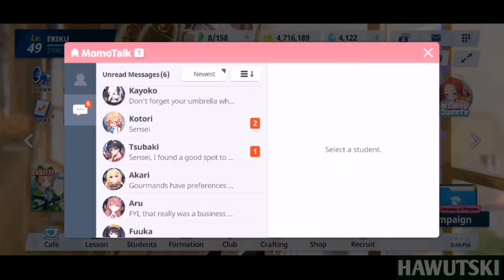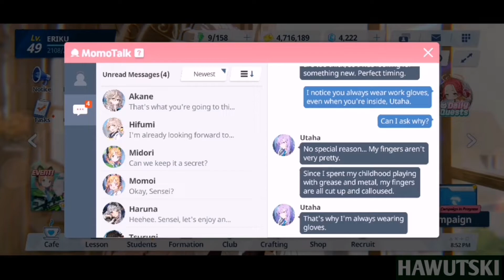Relationship Story with Shiraishi Utaha (Episode 5) | Blue Archive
Hey there mates! Here's a video i made of episode 5 of Relationship Story with Shiraishi Utaha in Blue Archive.

Timestamps
0:00 - Episode 5: The Meister's Medal
3:13 - Outro